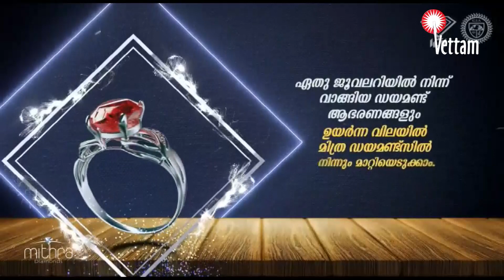ഉയരങ്ങൾ കീഴടക്കി വിനീത തിരിച്ചെത്തി